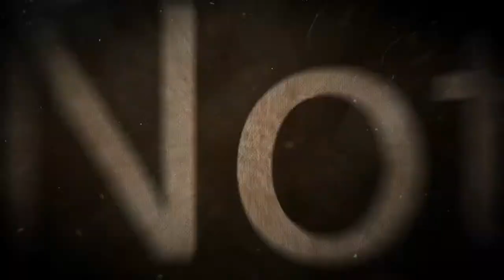PDP - Ep154 - Balancing Act: How to Balance Protection Training with Everyday Life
I. Understanding the Concept of Stability in Protection Dogs:
  - Define stability in the context of protection dogs
  - Highlight the significance of a stable dog in everyday life and its impact on family dynamics, social interactions, and public settings

II. Integrating Protection Training into Daily Routines:
  - Discuss strategies for incorporating protection training exercises into everyday life without disrupting normal routines - Checking your house, watching over your vehicle, keeping an eye on your children
  - Explore how consistency and clear expectations contribute to a dog's stability and obedience in different environments

III. Socialization and Exposure:
  - Stress the importance of proper socialization in developing a stable protection dog
  - Provide tips for exposing the dog to various people, animals, and environments to promote adaptability and non-aggressive behavior

IV. Obedience Training for Stability:
  - Explain the role of obedience training in fostering stability - tell the dog what you want them to do, not just what you don’t want them to do
  - Discuss specific commands and techniques that reinforce non-aggression and controlled biting behaviors

V. Creating Safe and Controlled Environments:
  - Offer suggestions for setting up safe environments at home and in public to support a stable protection dog - you control your space, there are various ways to do this.
  - Discuss the importance of supervision, boundaries, and controlled interactions with strangers or unfamiliar situations

VI. Balancing Protection Work and Everyday Life:
  - Share practical advice on maintaining a healthy balance between protection training and regular activities
  - Highlight the benefits of setting aside dedicated training sessions while also integrating training into daily routines

- NOSTR pub key npub1j8neuc5udhsp3z336zgzlgwslxwf3gulh4fyxk2w22hxsuvv2emq4xyua7
- Get the Fold Card and start earning Bitcoin for purchases you're already making
- Listen to podcasts and earn Bitcoin for free at fountain.fm
- Join us at Self Reliance Festival, Oct 14-15, 2023 in Camden, TN
- Join us at Prepper Camp, Sept 23-25, 2023 in Saluda, North Carolina
- Learn more about our dogs for sale at fortressk9.com
- Learn more about our puppies for sale
- Learn more about our online and in person dog training options at k9academy.us
- Follow me on TruthSocial at @fortressk9
- Follow me on Gab at @fortressk9
- Follow me on MeWe @fortressk9
- Follow me on Flote @fortressk9